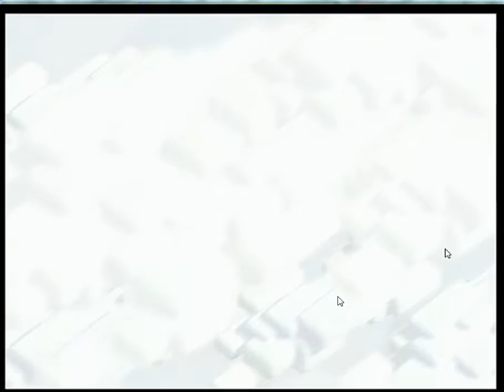Win 193 Vs Quantum Three